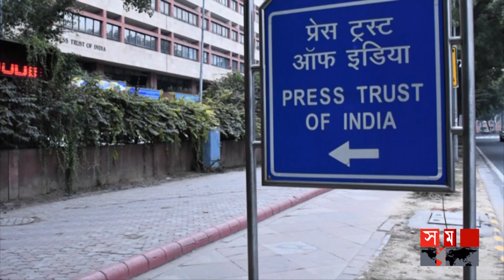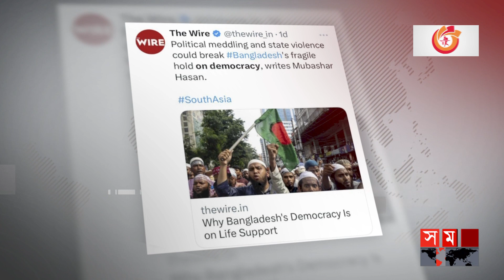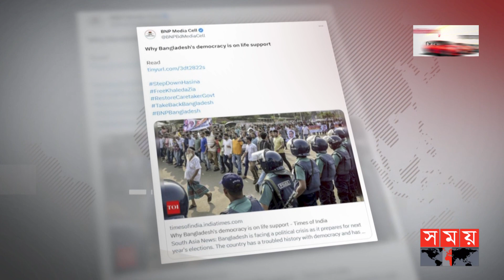ভারতীয় গণমাধ্যমকে ঢাল বানিয়েছে বিএনপি? | Indian Mass Media | BNP | Politics | Press Trust of India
ভারতীয় গণমাধ্যমকে ঢাল বানিয়েছে বিএনপি? | Indian Mass Media | BNP | Politics

ভুল তথ্য দিয়ে বিভ্রান্তি ছড়ানোর চেষ্টা করছে বিএনপি। অন্যদের প্রকাশিত নিবন্ধ ভারতীয় সংবাদসংস্থা পিটিআইয়ের বলে দাবি করে নিজেদের ভ্যারিফাইড ফেসবুক পেইজে পোস্ট দিয়েছে দলটি।

Somoy TV: t.ly/Se1z
Somoy TV Bulletin: t.ly/iqIq
Somoy Entertainment: t.ly/3dWC
Somoy Sports: t.ly/iASp
SOMOY TV ISLAMIC: t.ly/zU6a

Somoynews.tv: t.ly/Y7ab
খেলার সময়: t.ly/xJ5H
সময়ের গল্প: t.ly/EW3M
এ সময়ের বাণিজ্য : t.ly/m3ir

Groups:
Somoy TV (Official)✅: t.ly/ajiO
Somoy Entertainment✅: t.ly/8CLh
Somoy Business✅: t.ly/4xaJ